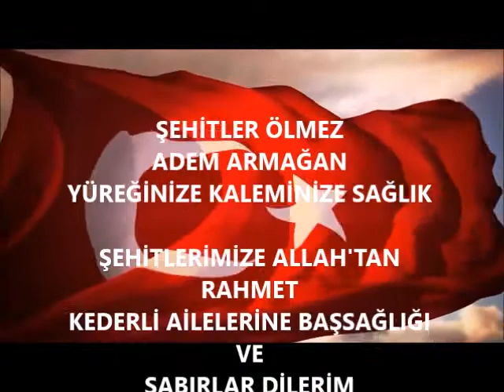ŞEHİTLER ÖLMEZ ŞİİR : ADEM ARMAĞAN------YORUM : SERNİL DESTİNA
ŞEHİTLER ÖLMEZ
Şerefli bayrağa sarılan şehit,
Kahpe kurşunuyla yere serildin,
Din,vatan için, savaşan yiğit,

Sen,daha ömrünün ilkbaharında,
Alçak terörüstün o diyarında,
Zafer mehmedimin bu gün,yarında,

Bir kış günü idi günün sabahı,
Sen zikrediyordun Yüce Allah’ı
Sabret iflah etmez,mazlumun ahı,

Şerefsizler sana pusu kurdular,
Kalleşce,kahpece,sırttan vurdular,
Türk askerlerine bakıp durdular,

Sen feda etmiştin,yurduna canın,
Kalmayacak yerde,değerli kanın,
Melekler saracak,senin her yanın,

Yüce Peygamberin aguşundasın,
Kevser ırmağının sen yanındasın,
Seni sevenlerin hep başucundasın,

Kul Armağan der ki; şehidler ölmez,
En yüce makam bu,cahiller bilmez,
Kalbimizde yaşar,kimseler silmez,

ADEM ARMAĞAN